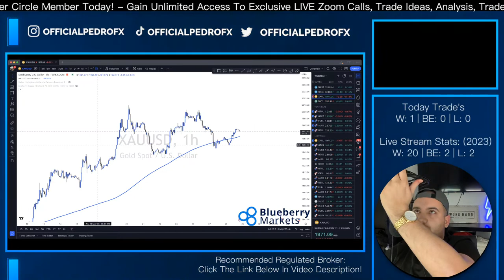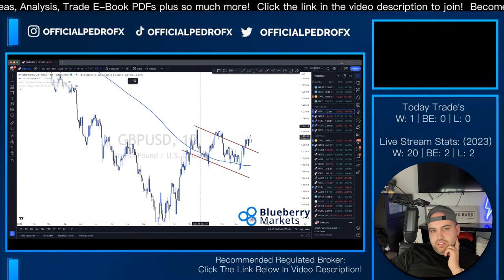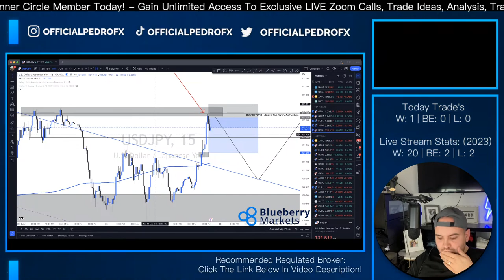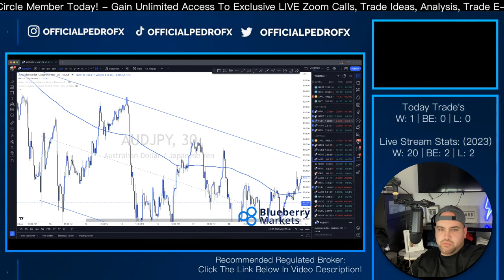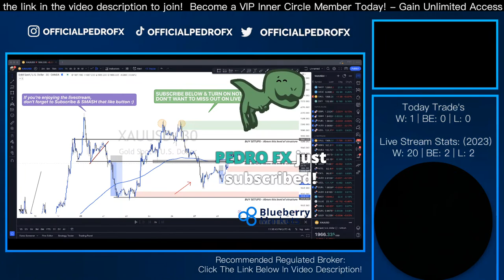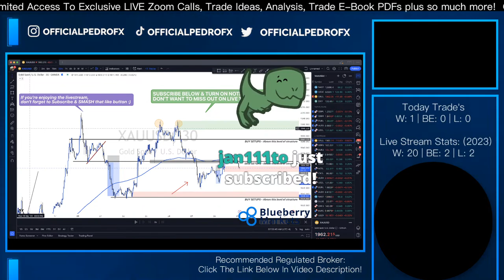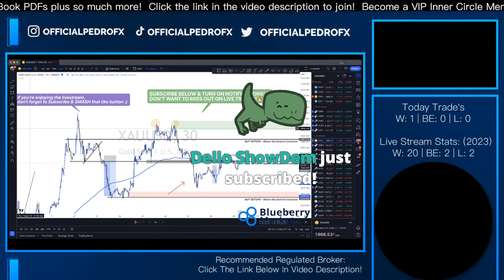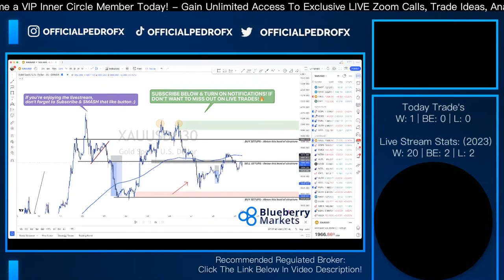🔴 FOREX TRADING LIVE | LEARN HOW TO TRADE | FTMO (XAUUSD, GBPJPY, USDJPY, EURUSD)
FOREX LIVE STREAMS EVERY MONDAY - FRIDAY ➡️ 7:00AM Eastern Standard Time

Recommended Forex Books:

Trading in the Zone
Naked Forex
Think and Grow Rich

Recommended Equipment:

Canon M50 Camera
My Logitech MX Master Mouse
Logitech Webcam
LED Ring Light
Apple Macbook

My Top Pick Tea's:

Ceremonial Organic Matcha (Perfect For Focus & Health Benefits)
Buddha's Blend (Relaxation & Meditative)

I can truly tell you the process isn’t easy but the freedom acquired by trading once mastered is priceless.

- P E D R O  F X